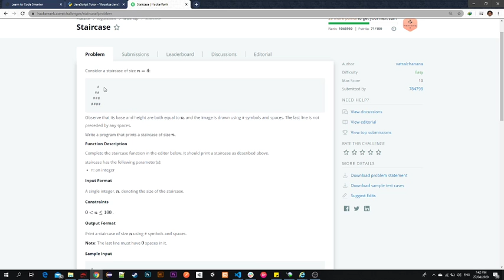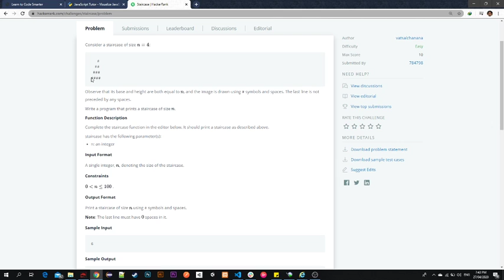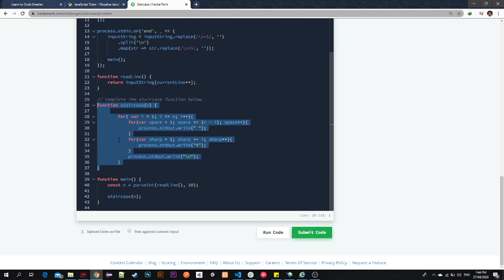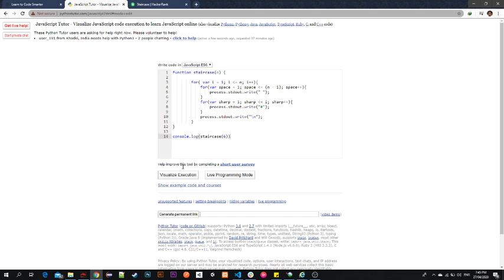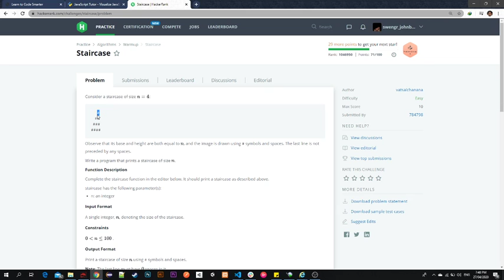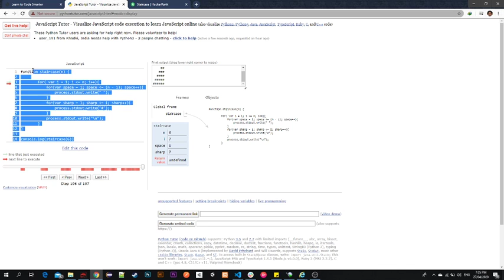Staircase Algorithm (HackerRank) Code Visualization (TAGALOG)